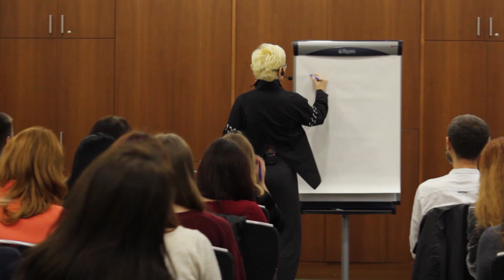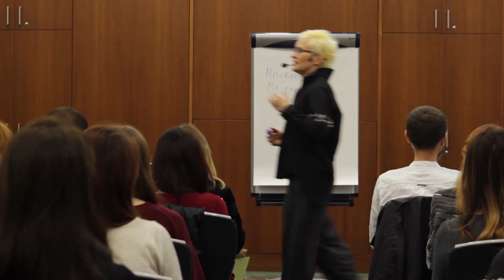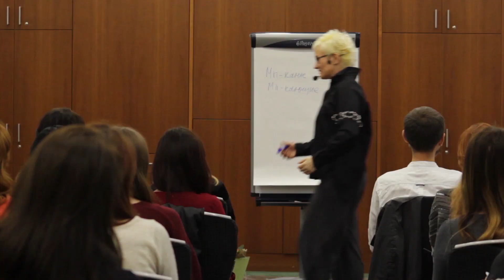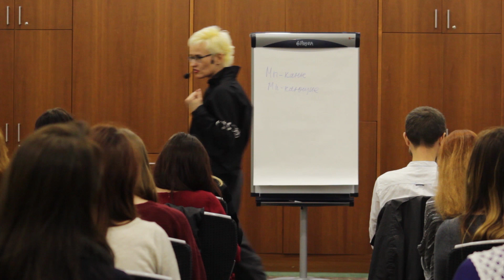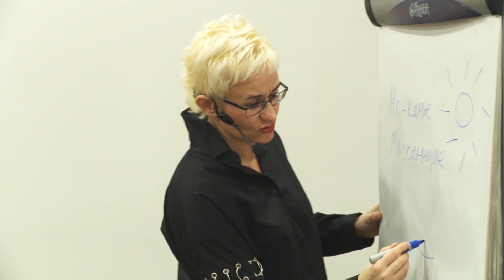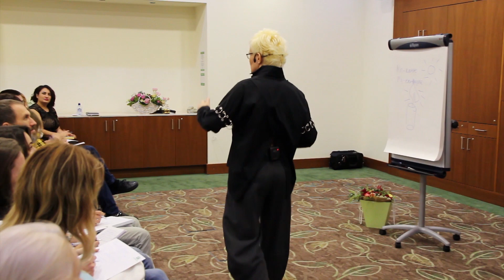Бизнес-тренер Наталья Грэйс. Энергетика. Дай чуть больше!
БЕСПЛАТНЫЕ МОБ ПРИЛОЖЕНИЯ

ДЛЯ АЙФОНОВ - АПСТОР - МИР ГРЭЙС
АНДРОИДЫ - ПЛЕЙМАРКЕТ - НАТАША